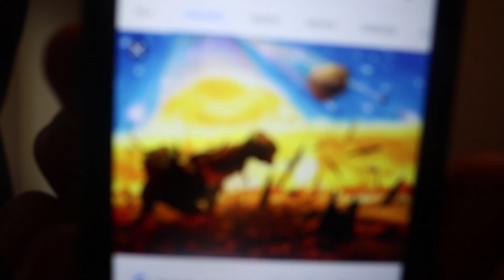another announcment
→→→→→→→→→→→→DESCRIPTION←←←←←←←←←←←←←
 HEY! Hope you enjoyed my video, go ahead and look a the stuff below this, BYE.

That's basically it..

                                                      ♫Music♫
I can't really put every song on here so just ask and then ill try and send a link or something..

No music or sound effects are mine except the ones that i made in audacity of course.. (DUH)

                                                ✌Pc Specs✌ (cus i want to)
Pc: MSI Trident
RAM: 8.00GB of installed RAM
Processor: intel(r)COre(tm)i5-7400 CPU @ 3.00GHz  3.00 GHz

Remember if you are having a good day KEEP HAVING ONE! This Has been Subbed Martin Good Bye!! -SB

comment goose neck turtle lumps